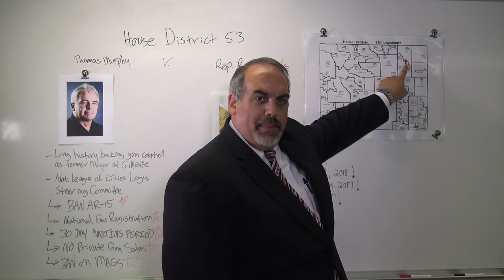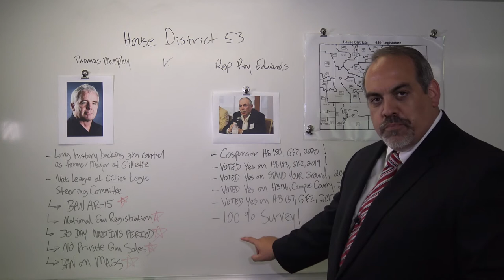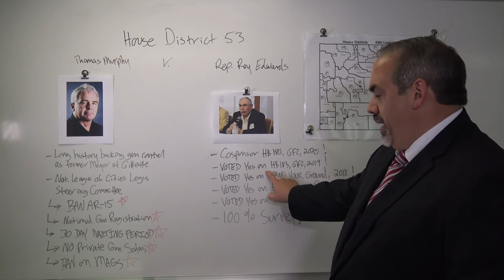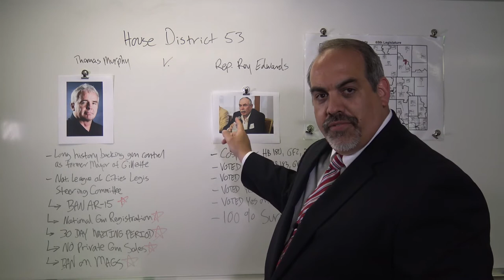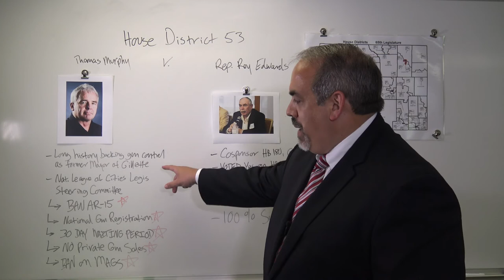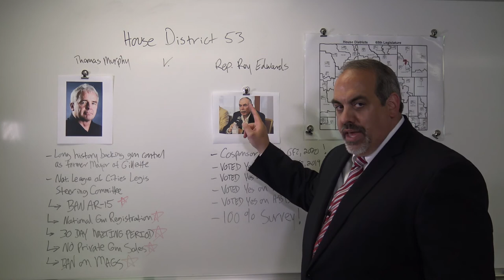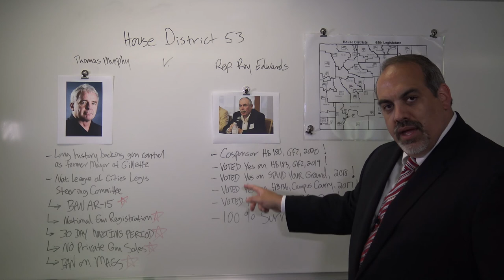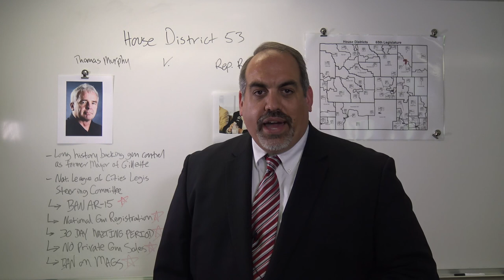Roy Edwards: 6 Years of Fighting for Gun Owners!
Roy Edwards has fought like hell for gun owners for 6 years in Cheyenne, helping pass Stand-Your-Ground law and more. Thomas Murphy? He wants to ban AR-15’s, impose waiting periods, ban our mags, and more!